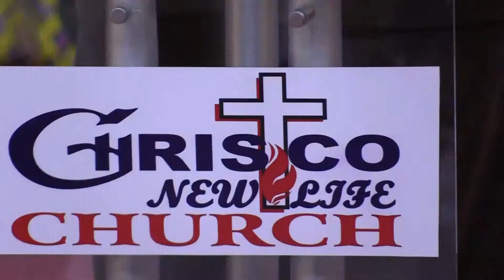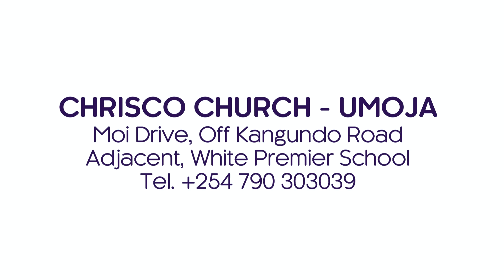Salvation Of The Whole House - Part 1 || Pst Isaac Muriuki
Salvation Of The Whole House - Part 1

Many of us have many family members that are not yet saved. They could be spouses, children, brothers, sisters parents, uncles and aunts etc.

The critical question we need to ask ourselves is:

i) What is God’s will for them?
ii) Do we have a role in working with God?

In this first part we will look at two areas:
1. True love for our relatives.
We cannot say we love our relatives yet we don’t care if they perish in hell. Out true love for them is our wish for them is that they will be know Christ with us and avoid eternal fire.

2. The concern by God for our relatives
God knows He has attached us to families and that those families matter to us. Jesus Himself had to give instructions about His mother Mary (John 19:26-27)